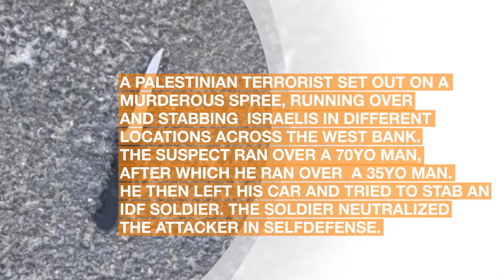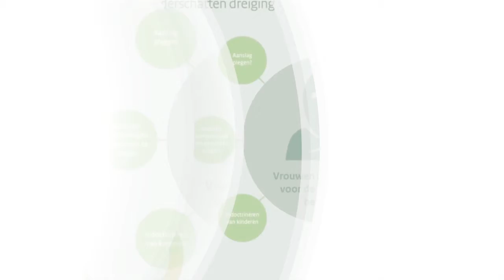Daily terrorism news November 17, 2017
Wrap-up of the most important terrorism-related news of November 17, 2017 including news from these countries:

- Afghanistan
- Iraq
- Israel
- Netherlands
- Northern Ireland
- Syria
- Turkey
- United Kingdom